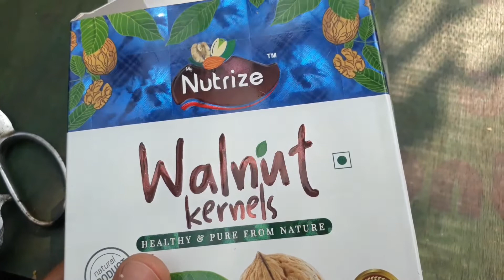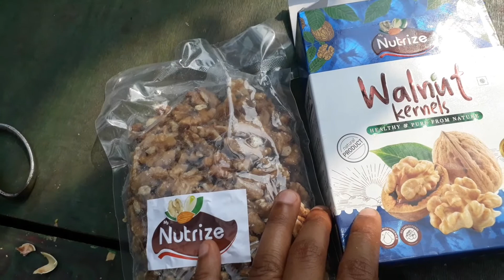Nutrize Walnut Kernels Review